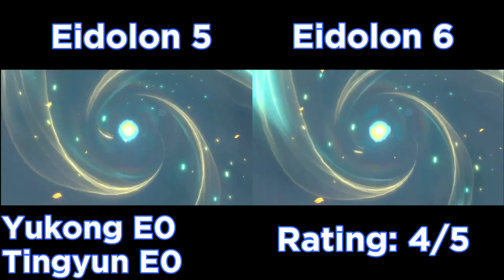Imbibitor Lunae Eidolons E0-E6 Comparison! How Far Should You Go? [Honkai Star Rail]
▼ CLICK ME ▼
Important Links:
Song 1: Phantylia the Undying  Boss Theme
Song 2: Wildfire

Timestamps
00:00 Eidolon 0 vs Eidolon 1
01:29 Eidolon 1 vs Eidolon 2
03:07 Eidolon 2 vs Eidolon 3
04:49 Eidolon 3 vs Eidolon 4
06:25 Eidolon 4 vs Eidolon 5
08:04 Eidolon 5 vs Eidolon 6
09:41 Lunae Relics / Traces / Eidolons / Stats